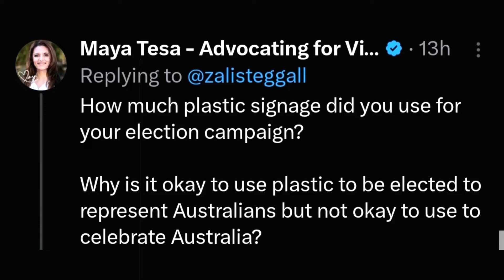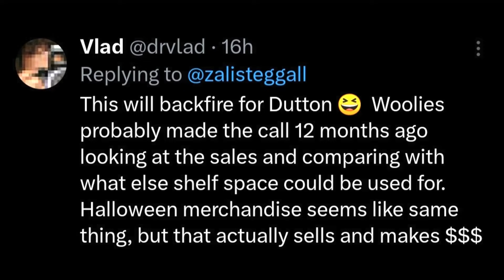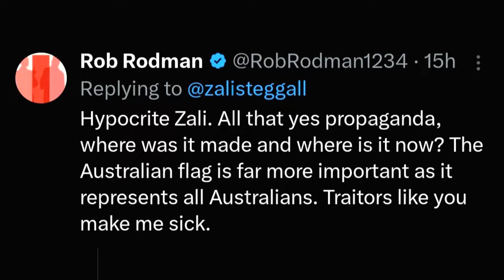Zali Steggall's Powerful Message on Waste Reduction ! Australian Labor Party ! Liberal Party, Greens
🌏 Join the discussion on "Respected Minister" as we delve into Zali Steggall MP's powerful tweet addressing Australia's waste crisis. Steggall raises a critical question about the necessity of importing more plastic products from China, emphasizing the staggering 67 million tonnes of rubbish produced annually in Australia, with only a third being recycled. In this video, we explore Steggall's call to shift the focus to essential items like food and the need for headlines that prioritize these pressing concerns.

💬 Share your thoughts on sustainable practices, waste management, and the cost of essential items in the comments section below – your perspective adds depth to the conversation!

ALP ! LNP ! Australian Labor Party ! Liberal Party of Australia ! Australian Greens Party